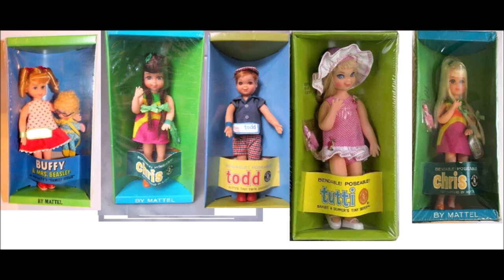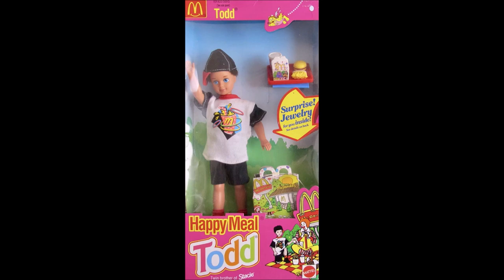Barbie Tutti and Todd, tutti and todd